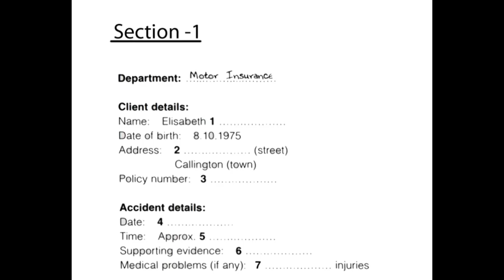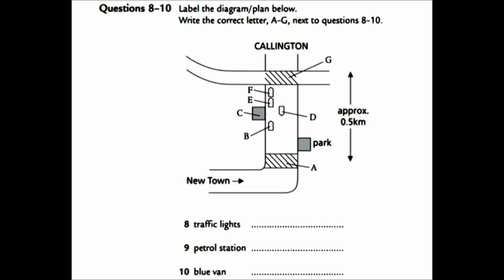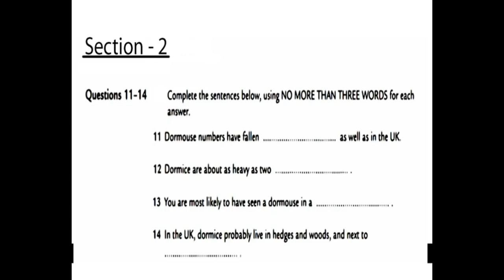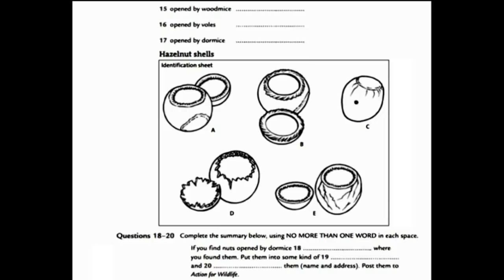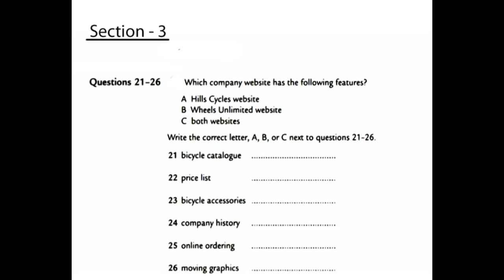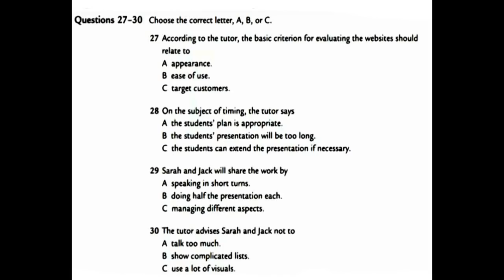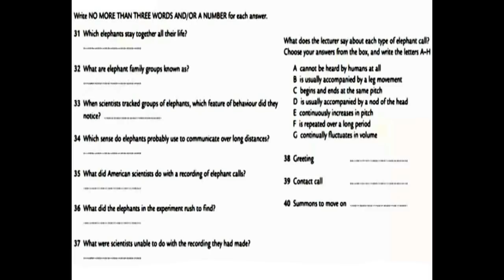IELTS listening - Test 5 (With Answers)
Answers -

You will be listening for a purpose and hear a variety of accents.

A variety of voices is used in the IELTS Listening test, so you might hear Australian, British, New Zealand or North American accents.

You will be listening to a pre-recorded CD-ROM, and the passages that you hear will increase in difficulty as you go through the test.

The content of the Listening test is the same for both IELTS Academic and IELTS General Training tests.

Purpose of the test

The IELTS Listening test is designed to assess a wide range of listening skills, including how well you

understand main ideas and specific factual information
recognise the opinions, attitudes and purpose of a speaker
follow the development of an argument
Timing

The IELTS Listening test takes approximately 30 minutes, and you are allowed an extra 10 minutes to transfer your answers from your question booklet to your answer sheet.

Four sections

The IELTS Listening test is broken down into four sections:

Section Description
1 You listen to a conversation between two people set in an everyday social situation, e.g. a conversation in an accommodation agency, and answer questions on your comprehension.
2 You listen to a monologue set in an everyday social situation, e.g. a speech about local facilities or a talk about the arrangements for meals during a conference.
3 You listen to a conversation between up to four people set in an educational or training context, e.g. a university tutor and a student discussing an assignment, or a group of students planning a research project.
4 You listen to a monologue on an academic subject, e.g. a university lecture.
You will begin by listening to a recording of instructions and a sample question for section 1. Then you will read the questions for section 1, listen to section 1, and answer the questions.

This procedure is repeated for sections 2, 3 and 4.

In the final 10 minutes, you will transfer your answers onto the answer sheet.

Each section is heard once only.

Questions

A variety of question types is used, and you may be asked to

answer multiple choice questions
label a plan, map or diagram
fill in a form
complete a table
complete a flow-chart
give short answers